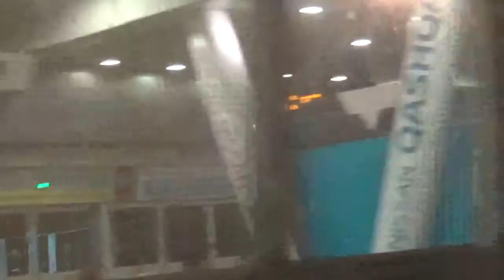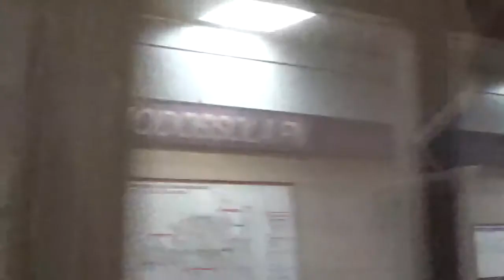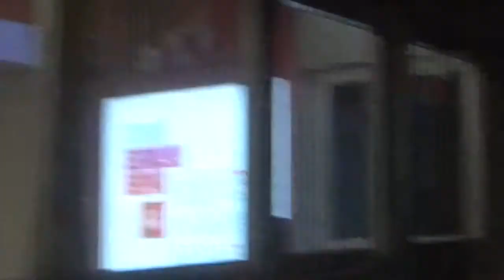Metro M5 Lilla tratto da Zara alla capolinea San Siro Stadio In HD - Milano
La Metro M5 di Milano è gestita da ATM. è stata realizzata nel 2013 e completata nel 2015.
Fermate M5:
- Bignami Parco Nord (Capolinea)
- Ponale
- Bicocca (Università)
- CA' Granda
- Istria
- Marche
- Zara (connessione Linea M3 gialla)
- Isola
- Porta Garibaldi FS (Stazione Ferroviaria, Connessione Linea M2 verde)
- Monumentale
- Cenisio
- Gerusalemme
- Domodossola FNM (Stazione Ferroviaria)
- Tre Torri
- Portello
- Lotto (Connessione Linea M1 rossa)
- Segesta
- San Siro Ippodromo
- San Siro Stadio (Capolinea, Tram N°16)
La Metro è stata innaugurata il 10 Febbraio 2013 e portata al termine nel 2015. alcune fermate sono state aperte prima di EXPO: Domodossola FN, Lotto (M1), Segesta, San Siro Ippodromo e San Siro Stadio; Dopo EXPO sono state aperte le fermate di Monumentale, Gerusalemme, Cenisio, Tre Torri e Portello. La Metro è stata realizzata dalla ditta HITACHI RAIL ITALY, mentre i convogli della ditta AnsaldoBreda. una Metro Automatica senza guidatore.